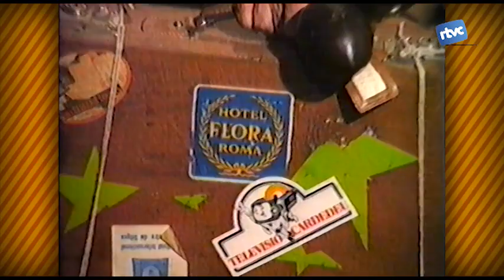Batalletes 87. Pepe Rubianes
Aquest és un altre Batalletes d'homenatge al gran Pepe Rubianes. Aquest 1 de març, que es compleixen 5 anys de la seva mort, l'hem volgut tornar a recordar al Batalletes amb unes imatges inèdites fins ara d'una de les seves visites a Cardedeu. Era el 1983 i el lligava al nostre poble una profunda amistat amb els germans escenògrafs Castells-Planas. Veureu que va ser un dels qui més suport va donar al projecte de RTVCardedeu.